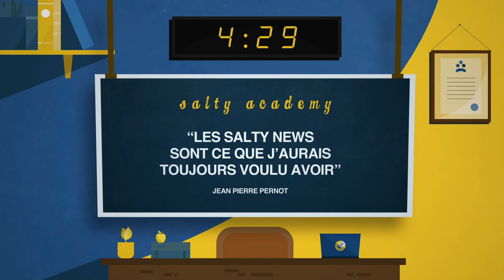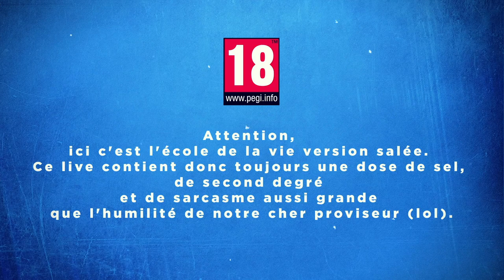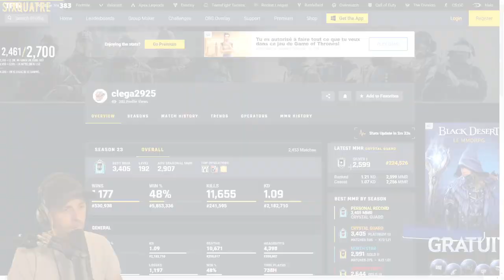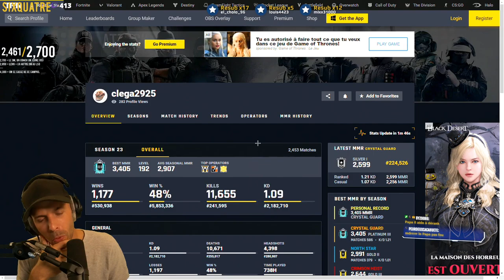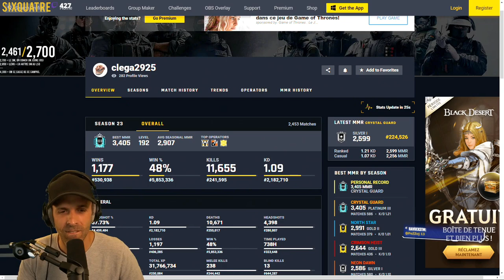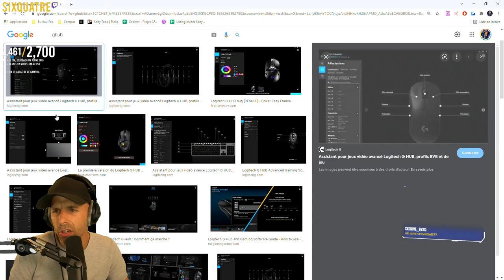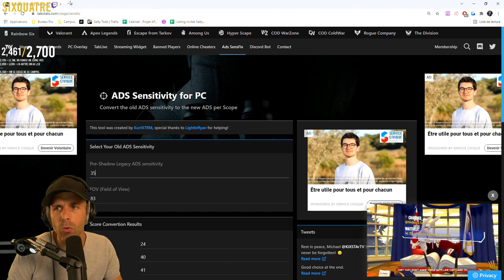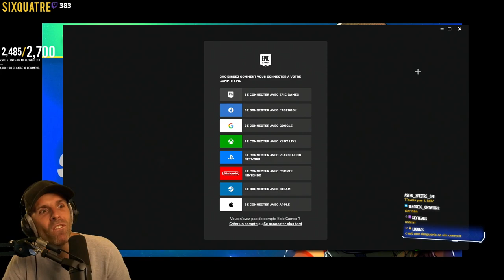VOD 🎓 13ans... et déjà un MONSTRE ! - Live du 26 Oct. 2021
A 13 ans, il est déjà un monstre.